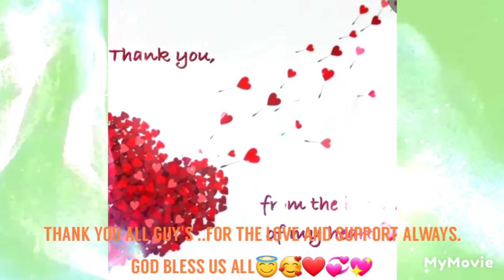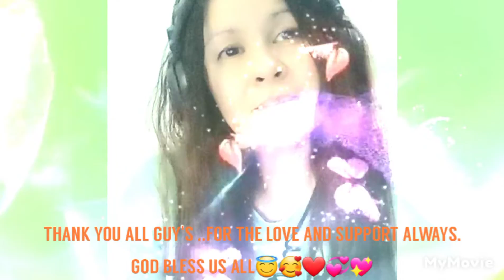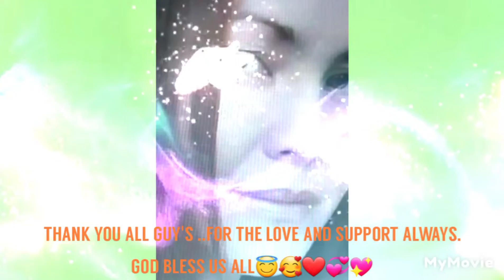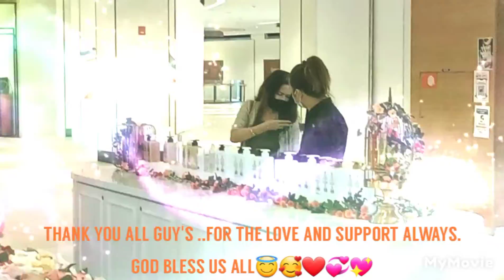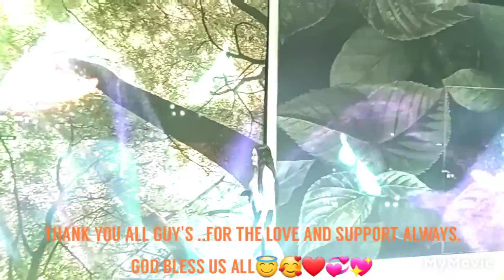@MySelfmoves(CLIPS TRAILER)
THANKS  TO OUR SIR JRS FOR HIS EUPHONIOUS VOICE  OF  TEAM BATYA  ORIGINALS💥